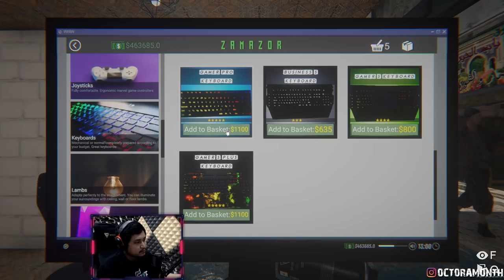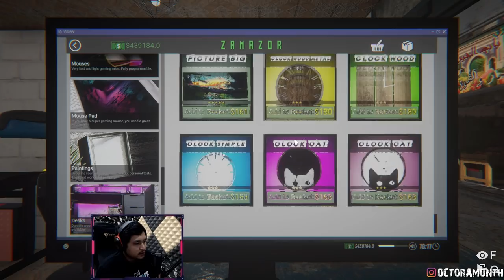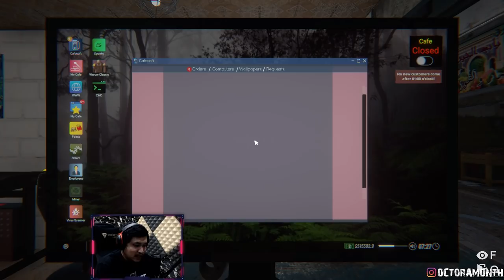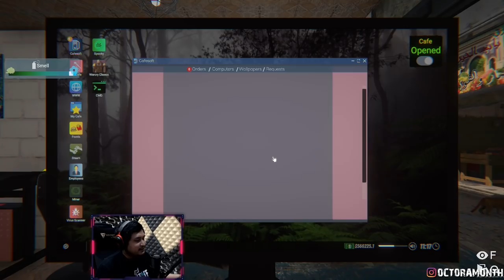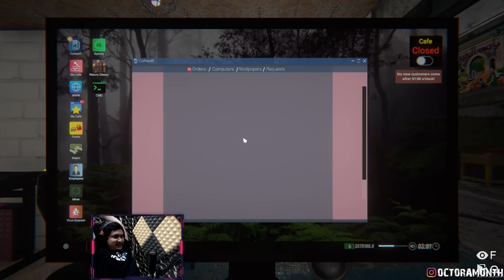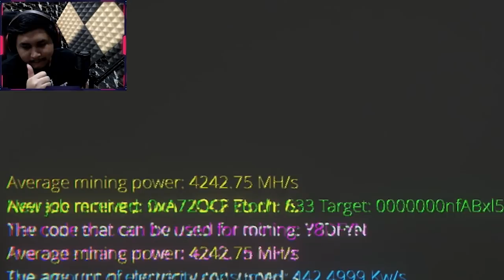AKHIR PERJALANAN OCTONET - Internet Cafe Simulator 2 #6 [TAMAT]